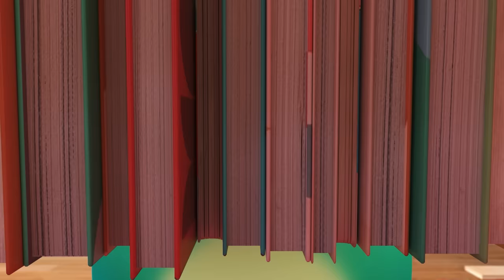Como's Play | Season 1 Full Episodes 49min | Cartoon video for kids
Healthy smile and warm touch in TV series animation Como's Play
Be in commune with nature, friends and family alongside with little Como.
Make the world more shine.